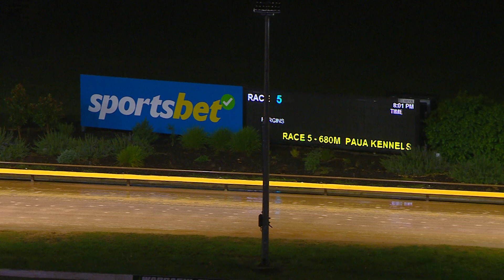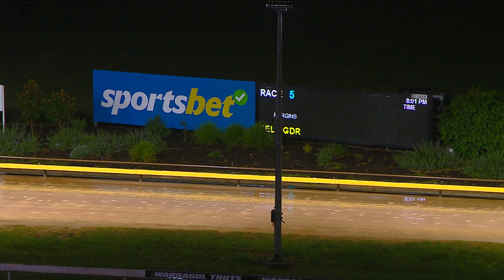WGL TUE 21 MAR 23 R5